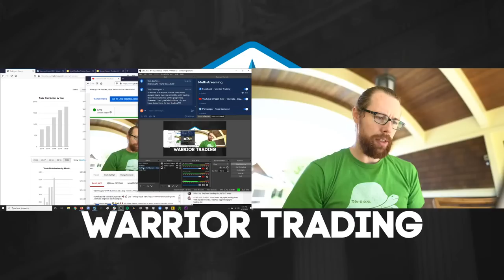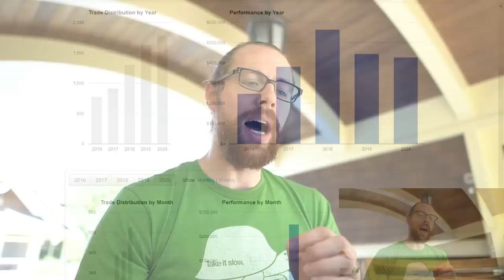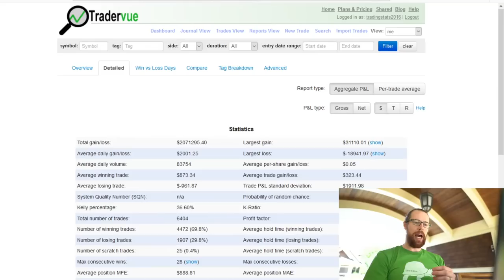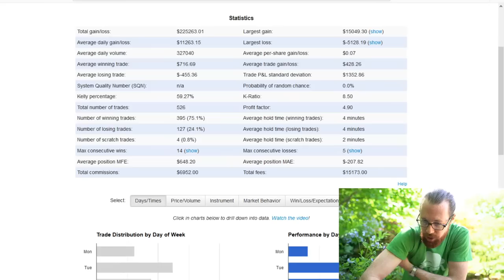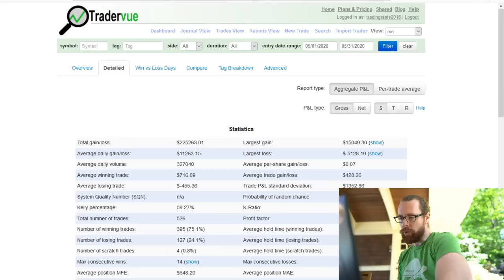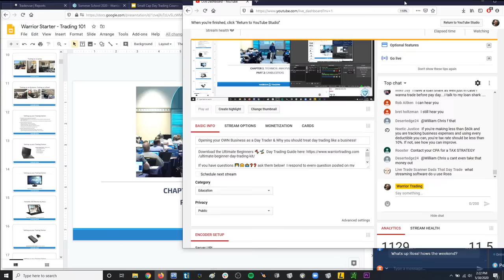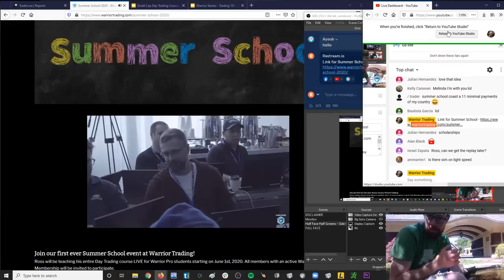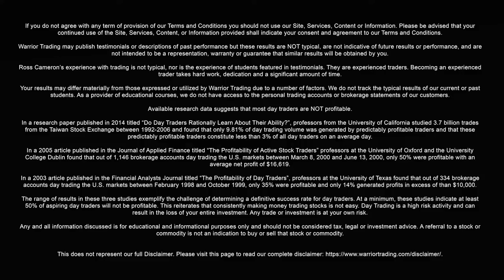Opening your OWN Business as a Day Trader & Why you should treat day trading like a business!